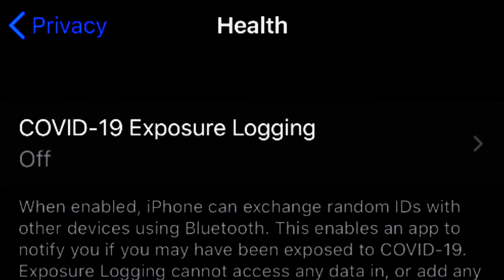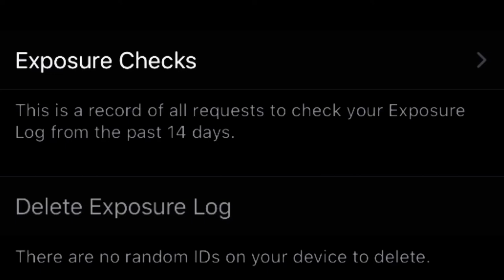How COVID-19 Contact tracing works on your PHONE! (Steps and more)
FINEST NEWS from the past week all curated in one video, precise as possible and informative!

Thanks for the support, stay safe out there, catch you guys soon!